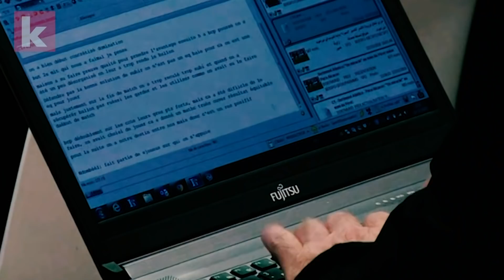Tuchel: "Der Transfermarkt ist verrückt" | kicker.tv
Mit seinen Aussagen nach der Ehrung zum Spieler der Saison in der Ligue 1 hat Kylian Mbappé für Aufsehen gesorgt. Er fühle, dass es an der Zeit sei, mehr Verantwortung zu tragen. Entweder bei Paris St. Germain oder "bei einem anderen Projekt". Zwar hat PSG einem möglichen Wechsel des Weltmeisters den Riegel vorgeschoben, doch die Reaktion von Trainer Thomas Tuchel lassen Raum für Spekulationen.